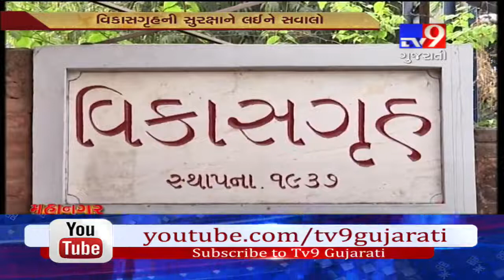Ahmedabad: Minor girl absconded from Paldi shelter home-Tv9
Ahmedabad: Minor girl absconded from Paldi shelter home